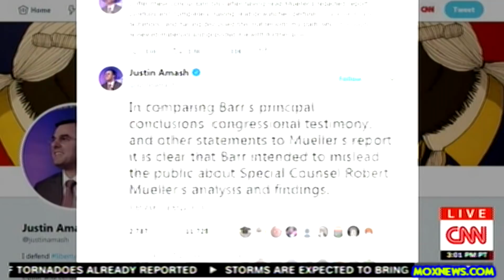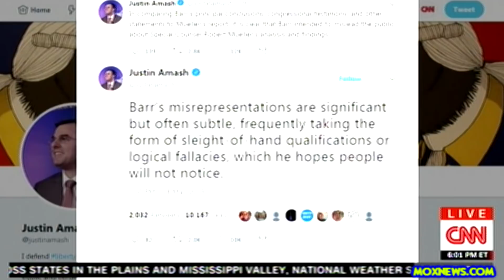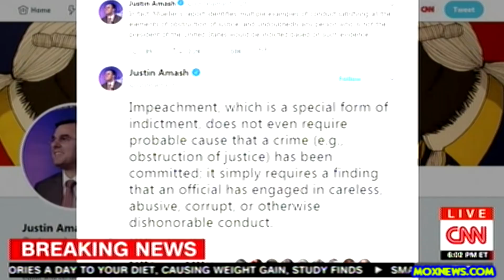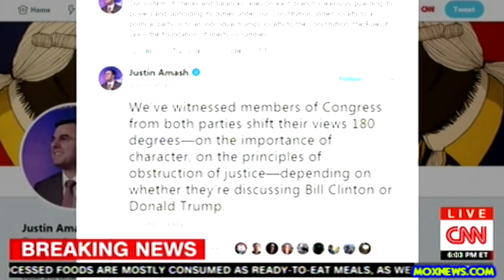Republican Justin Amash Makes Clear TRUMP IS WORTHY OF IMPEACHMENT!